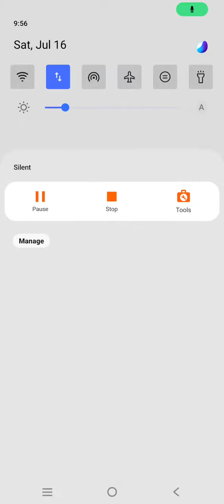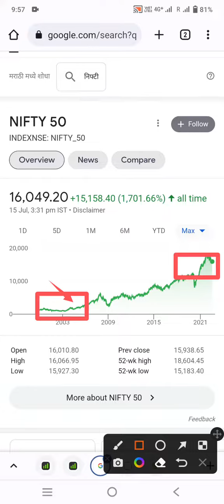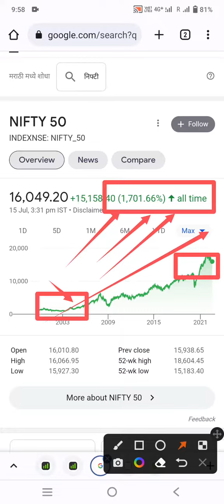NIFYY 50 INDEX 🚀🚀🚀🚀🚀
This video is only for educational and knowledge purpose before taking any decision please consult with your Financial advisor or do your own research. This channel would not be responsible for any financial gain or loss. l am not SEBI registered.

এই ভিডিওটি শুধুমাত্র শিক্ষাগত এবং জ্ঞানের উদ্দেশ্যে কোন সিদ্ধান্ত নেওয়ার আগে অনুগ্রহ করে আপনার আর্থিক উপদেষ্টার সাথে পরামর্শ করুন বা আপনার নিজের গবেষণা করুন।  এই চ্যানেল কোন আর্থিক লাভ বা ক্ষতির জন্য দায়ী থাকবে না।  আমি সেবি নিবন্ধিত নই।